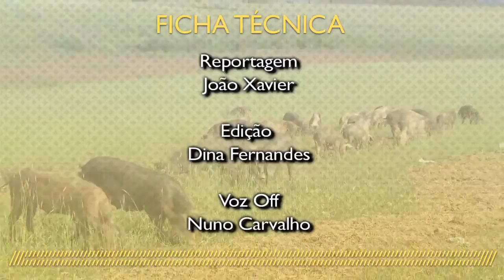porco_bisaro_campeao_13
Reportagens